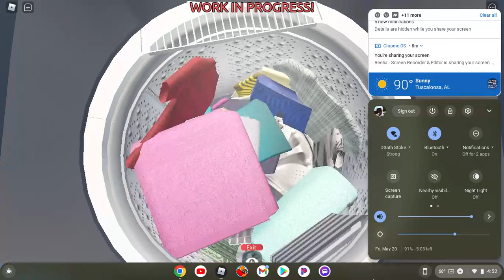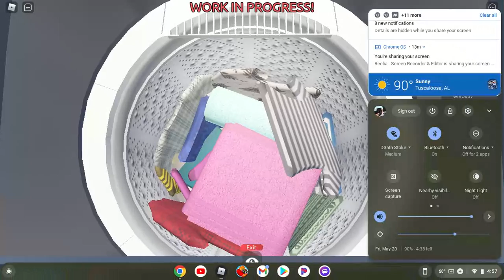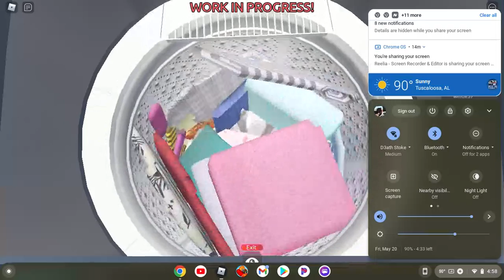Playing Roblox Washware Live Vid.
Big Wash Day.